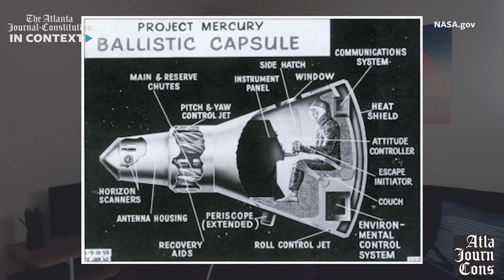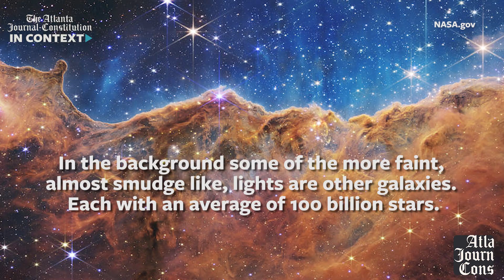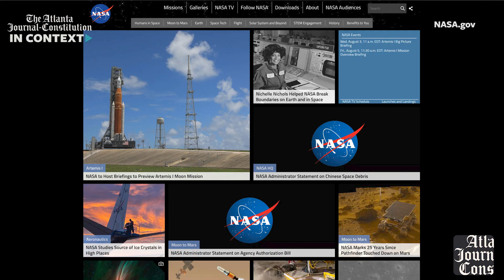James Webb Telescope, In Context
Link the full story:

Sources:
​​About - Hubble History Timeline:

Host/Writing: Joseph Ferguson @Joseph_Fergie